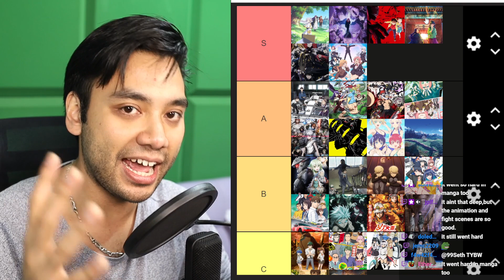Garnt on Shibuya arc